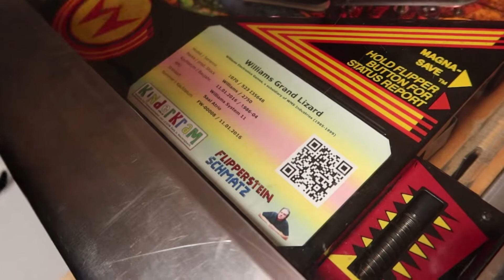KinderkramUpdate 52 | endlich wieder Flipper: die 3 Geräte sind derzeit im Spiel-Betrieb | UY-00052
Es ist so weit: diese 3 Flipper ab sofort im eitle Kinderkram spielbar.

00:00:00 um neugierig zu machen
 00:00:13 bunte Bilder und Titel
00:00:32 ein Hallo-Halli
00:01:08 der Williams® Grand Lizard
00:04:31 der Bally® Dr. Who
00:07:08 der Bally® NBA® Fastbreak
00:09:48 bis später bis dann
00:10:29 vor und zurück

KinderkramUpdate 30 | das vorletzte LEGO® Model Team in die Vitrine | Racer Track ur arg vom 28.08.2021